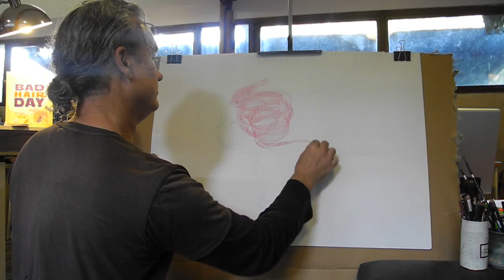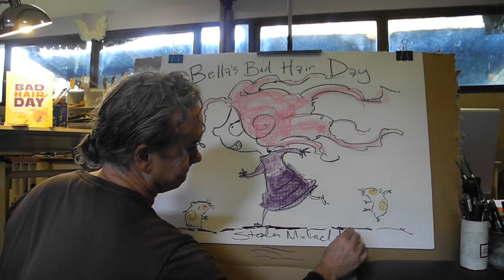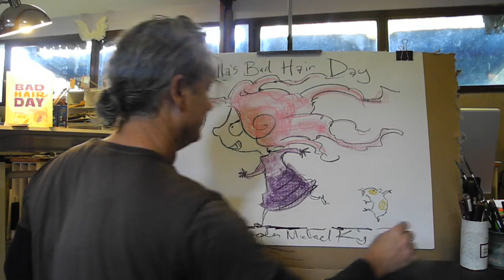Stephen Michael King illustrates Bella from 'Bella's Bad Hair Day'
2 July 2013
Stephen Michael King in his studio at home illustrating the main character of his picture book 'Bella's Bad Hair Day'

ABOUT 'BELLA'S BAD HAIR DAY'
Bella has woken up to find that things are not as they should be. But her mother is busy painting, and her father is playing his baby grand piano. Doesn't anyone realise it's going to be a horrible, horrific, horrendous hair day? The hairdresser wants to cut it all off, except for one little curl. What is Bella to do? If only she had a hat that could hide all her messed, mashed and muddled hair. If only life was peaceful... A heartwarming and hair-raising tale from a much-loved picture-book creator.

Published by Allen & Unwin in Australia and New Zealand, September 2013